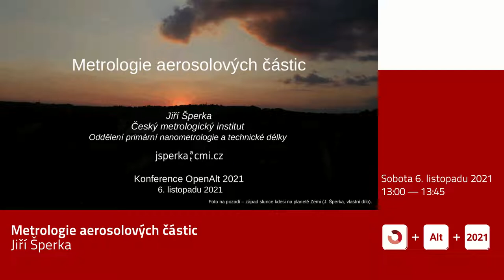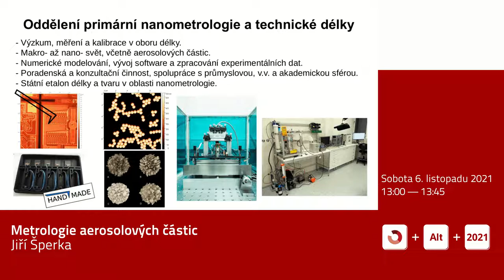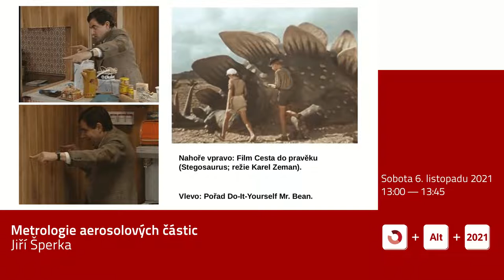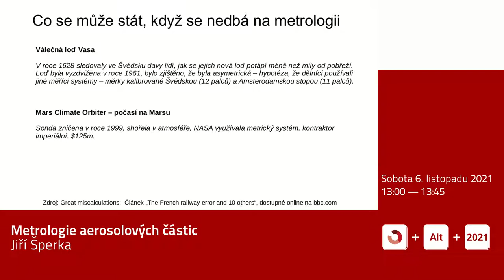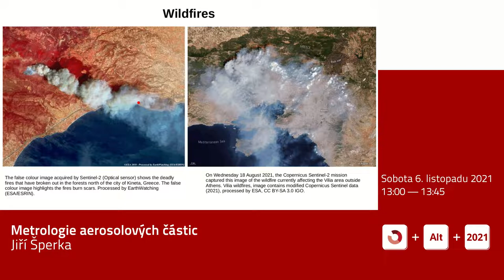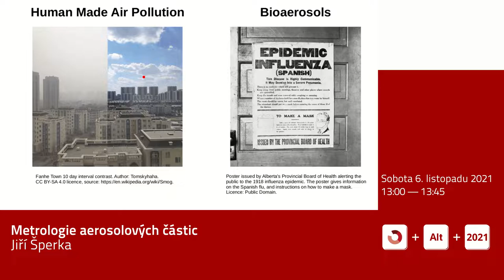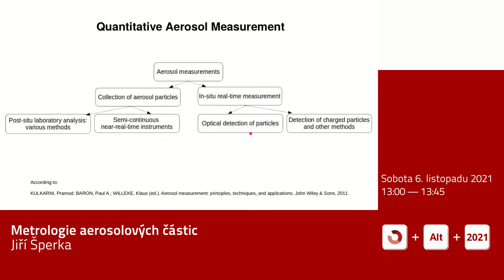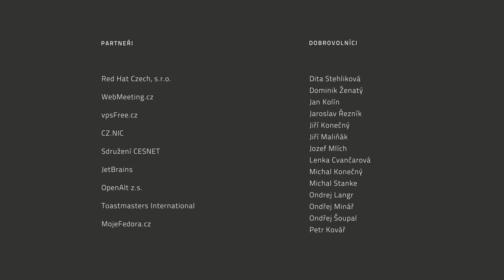Jiří Šperka: Metrologie aerosolových částic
Přednáška bude oslavovat metrologii aerosolových částic a představí projekt AEROMET II.